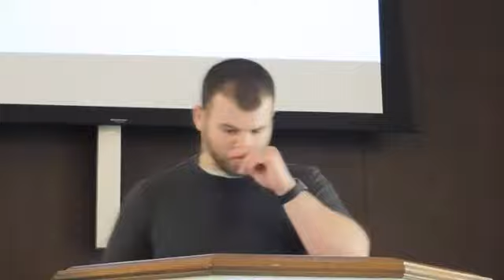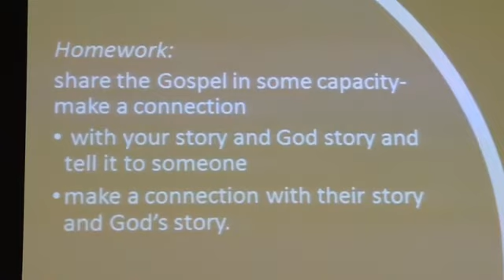November 7, 2021